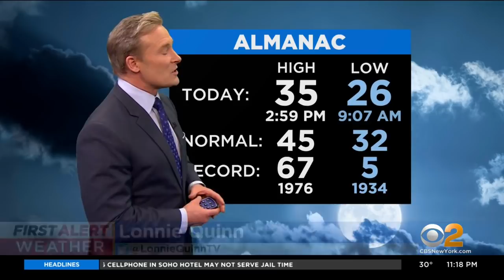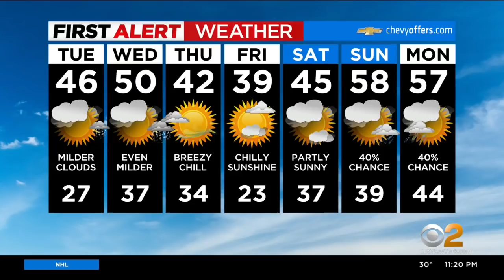First Alert weather: CBS2 11 p.m. forecast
CBS2's Lonnie Quinn is calling for a warmer temperatures over the next few days.